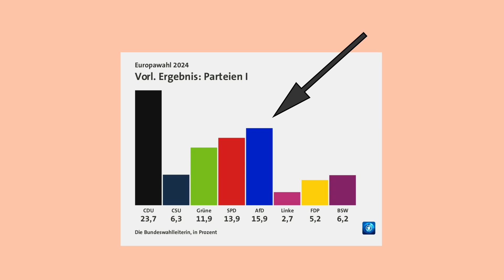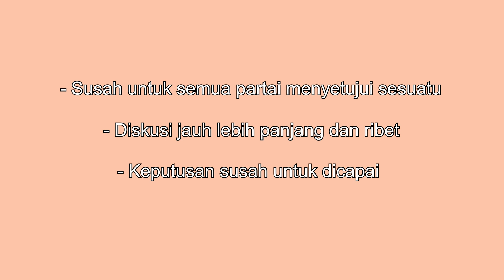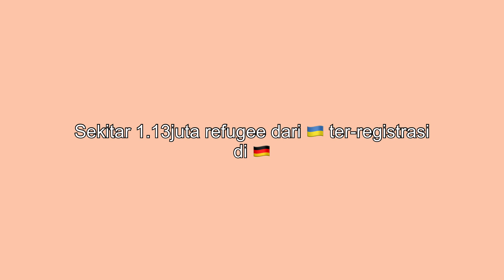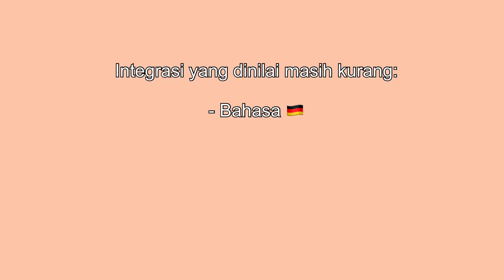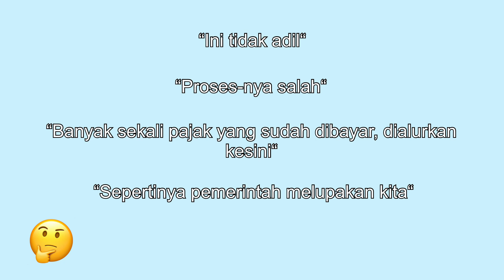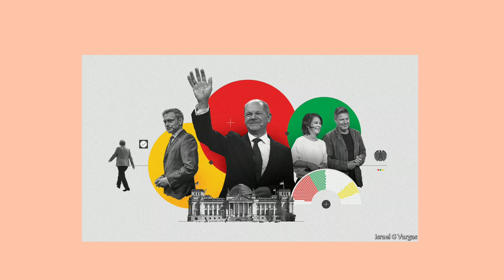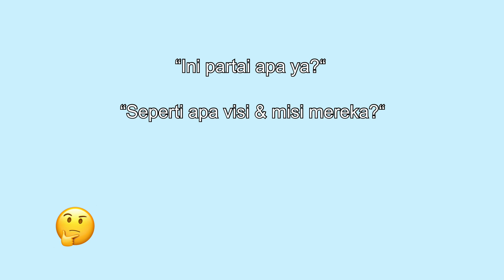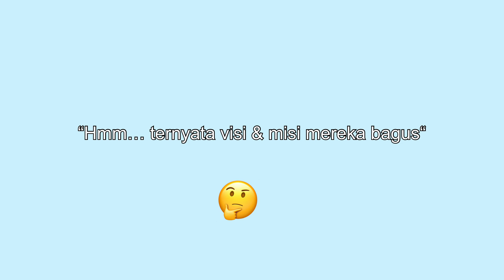Kenapa Partai AFD Makin Populer & Sukses Di Jerman?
Kalau kalian mau tahu peralatan yang aku gunakan untuk channel aku: